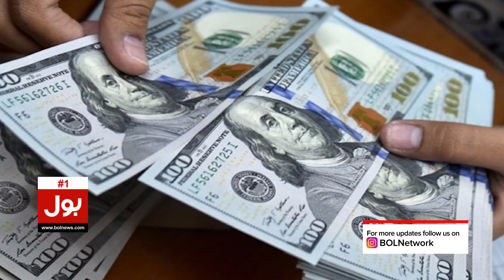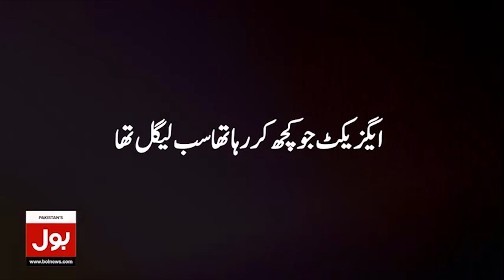Dollar Price Hike In Pakistan | Dollar Rate In Today 2 March 2023 | Ishaq Dar Failed | Breaking News